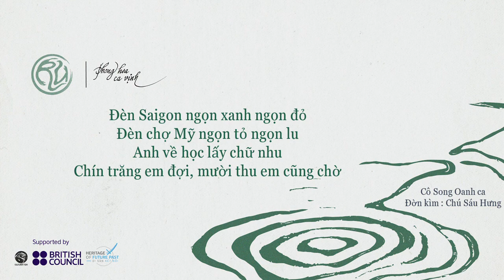Đèn Saigon ngọn xanh ngọn đỏ | Ru con Nam Bộ | Cô Song Oanh ca | Dự án Phong Hoa Ca Vịnh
Đèn Saigon ngọn xanh ngọn đỏ
Đèn chợ Mỹ ngọn tỏ ngọn lu
Anh về học lấy chữ nhu
Chín trăng em đợi, mười thu em cũng chờ
Cô Song Oanh ca
Chú Sáu Hưng đờn kìm (đưa hơi)
Thiết kế/ Visual: Dương Trương
Typo: Chế Quang Thọ
Video edit: Lục Nhi
Ru hay hát ru là một trong ba chất liệu Diễn xướng dân gian mà Cultura Fish giới thiệu trong dự án "Phong hoa ca vịnh", xem thêm về dự án tại đây
Hoạt động được hỗ trợ bởi Hội đồng Anh trong khuôn khổ dự án Di sản Kết nối, một dự án từ năm 2018 nhằm bảo tồn và phát triển các loại hình di sản nhạc và phim của Việt Nam, đặc biệt chú trọng đến các giá trị không được nhiều người biết đến và có nguy cơ mai một.
📞Số điện thoại: 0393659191 (Ms. Nhi)